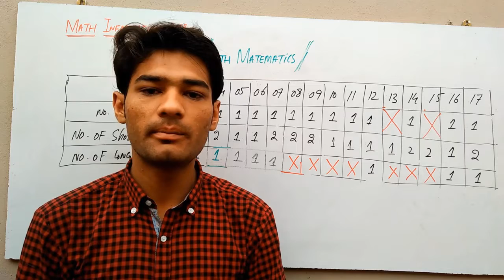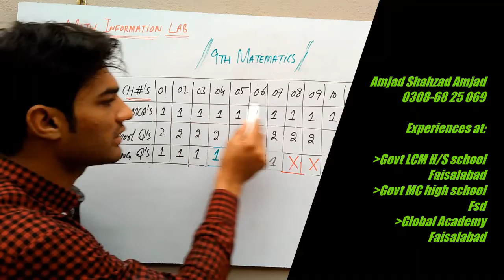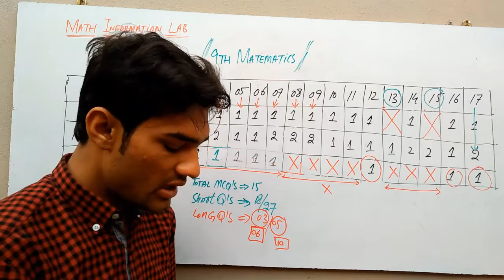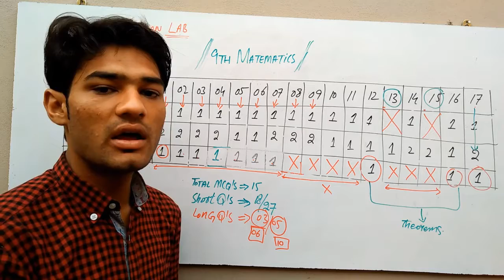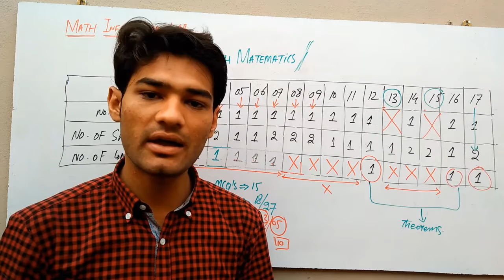9th Mathematics || Pairing Scheme 2019-20 | All Punjab Boards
Dear Students You are watching online Math lectures on 9th class